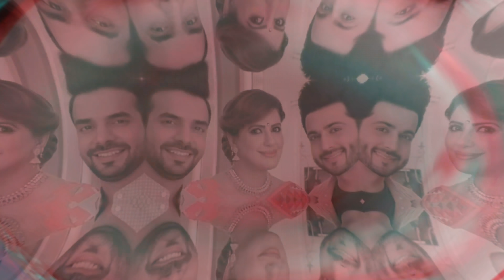कुंडली भाग्य सीरियल में मां के किरदार में नजर आ रही अभिनेत्री रियल लाइफ में दिखती है बेहद स्टाइलिश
Actress_ Anisha_ Hinduja_ seen_ in_ the_ role_ of_ mother_ in_ Kundali_ Bhagya_ serial_ looks_ very_ stylish_ in_ real_ life

Title: Kundali Bhagya Actress Anisha Hinduja in Real Life ...

 Friends, there is no doubt that the show "Kundali Bhagya", which aired on Zee TV in the year 2017, has held a very good position in TRP since its inception, due to which the success of this show is attributed to the story and characters of this show.  One of the characters goes to the mother of "Karan Luthra", "Rakhi Luthra", who beautifully portray the role of a mother and mother-in-law in the show and that is why the character in the show is seen on screen  The actress who took off is also very popular with her character.

 But friends, do you know that the actress who plays Rakhi Luthra in the show seems so different from the show in her real life that hardly you will be able to recognize her at first sight then if you too in the show Rishabh and Karan Luthra  If you want to know about the mother-turned-actress, then stay with us till the end of this video of today, as well as do not forget to like the video for this powerful actress.

 The real name of the actress who played Preetha's mother-in-law Rakhi Luthra in the serial "Kundali Bhagya" is "Anisha Hinduja" who was born in Maharashtra, due to which she completed her studies from here too.

                  If we talk about his acting career, then he started his acting career in the 2009 film "Fruit and Nut", in which he won a lot of praise from millions of viewers with his brilliant acting performance, his brilliant  Seeing the performance, many more producers gave their films a chance to work in their own serials as well, which led to many superhit films like "Santoshi Maa" and "Fruits and Nuts" as well as many more like "Ishqbaaz" and "Kundali Bhagya"  Superhit serials are included, as well as he continues his acting career even today, playing the character of "Preetha" mother-in-law "Rakhi Luthra" in "Kundali Bhagya".

 But if friends talk about how the actress "Anisha Hinduja" who portrayed the role of Rishabh and Karan Luthra's mother in the show, "Anisha Hinduja", appears in her real life, then tell me then
 In professional life, she is seen wearing suits, saris and heavy heavy jewelery, which is seen as a typical Indian mother in her clothes and accessories, but let us tell you, in real life, "Anisha Hinduja" is much more modern and stylish.  So in real life, a son is a mother, but despite this, in real life it carries a lot of trendy and stylish dresses, along with everything from their hairstyle to makeup, it is very trendy, due to which it is very much in real life.  Gorgeous people are seen, who are very surprised to see them in real life.

So friends, what is your opinion about the actress "Ameesha Hinduja" and which of these two looks do you like more, please tell us your comments by commenting in the comment box, as well as such fun news related to the TV world.